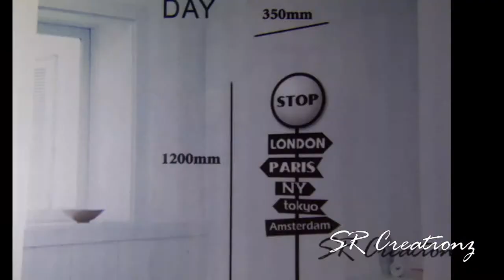SR Creationz DIY Clock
*Wall decal ( AYATS N SELF POTRAIT)
*Logo Design (BRANDS,CUSTOM GROUP NAME NLOGO)
*Number plate sticker
*Custom wall clock

Be BOLD in home decorating!
•Our products give you the freedom to personalize your environment with vinyl lettering and wall art!
•We can custom design just about anything for BEAutification...
•Apply our products wherever there is wall space!
•If your office, school, studio, retail space or home interior is looking dull and boring ... you've come to the right place!
•Send Us Your Artwork. We can reproduce most art files. This includes logos and designs.
•Request a Price Quote for detailed designs with multiple size fonts or colors.
•For accurate pricing, please be specific in your description (font style, color, size, text or image).Feel free to include photos of your space or art files for reproduction to help us better understand your needs and design accordingly.